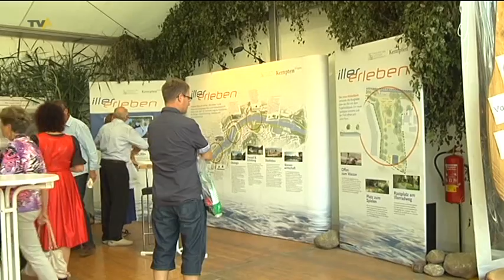Was gibts Neues? Ein Rundgang über die Allgäuer Festwoche.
Aufbruch! So lautet in diesem Jahr das Motto der Allgäuer Festwoche, die  mittlerweile zu den wichtigsten Verbrauchermessen in Deutschland gehört. Das zumindest belegen Zahlen der Messeleitung. Im Rahmen unserer Wirtschaftsreihe waren meine Kollegen auf der Festwoche unterwegs und haben ein paar aktuelle Trends heraus gesucht.